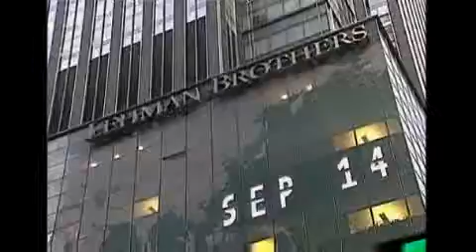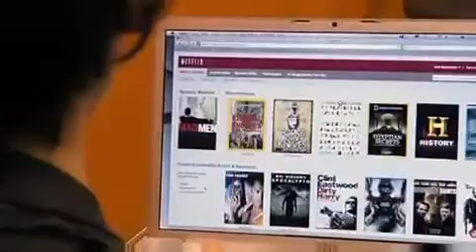Wall St. hopeful about European summit. Carmen Roberts reports.